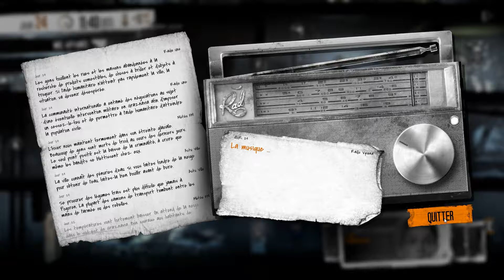[FR] This War Of Mine - La vie des abonnés en jeu - Episode 7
L'hiver est là, sans marcheurs blancs mais quand même, c'est pas bien pratique tout ça...